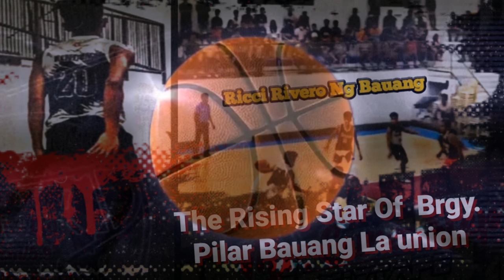JARREN RINDON MIXTAPE!MR. EURO STEP | RISING STAR OF BRGY,PILAR RicciRivero ng BAUANG LA UNION!